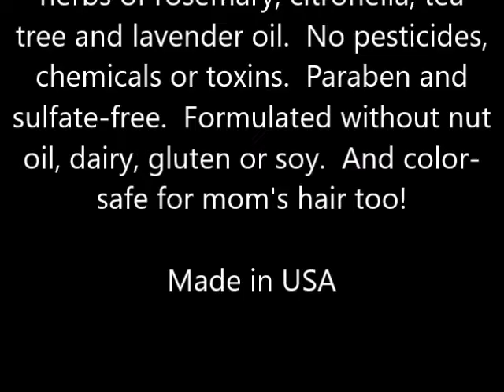Fairy Tales Rosemary Repel Shampoo 32 oz